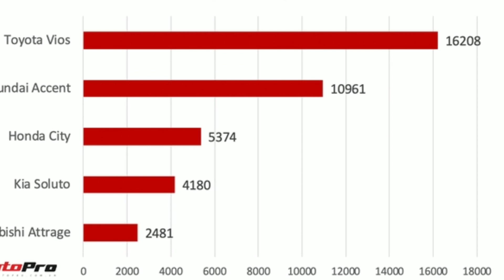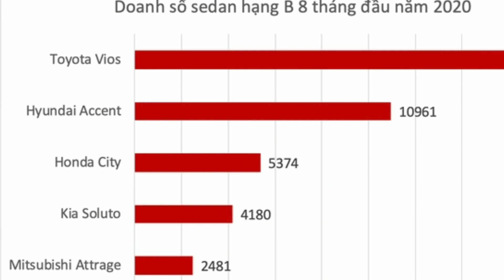Chính thức City 2020 lộ diện tại Việt Nam: thay đổi toàn diện, sang xịn như Accord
Xe 360
Thế hệ mới của Honda City tại Việt Nam vừa được một tài khoản Facebook hé lộ ảnh đầu tiên, hứa hẹn sẽ ra mắt khách hàng trong thời gian gần.